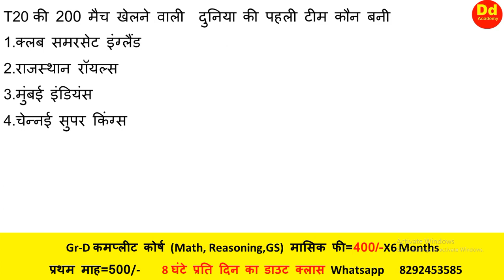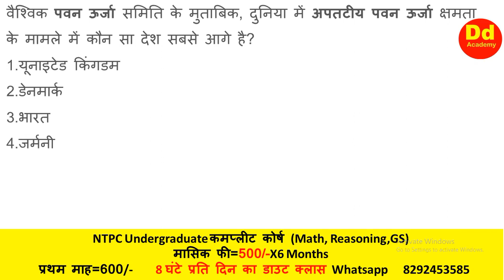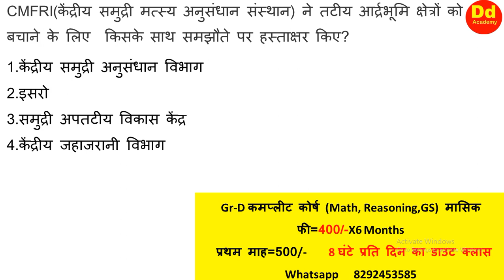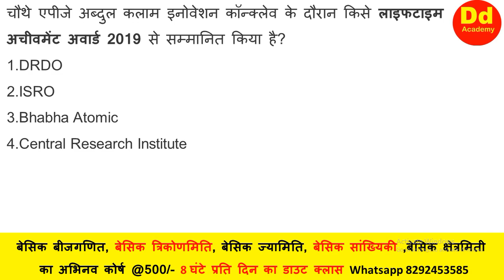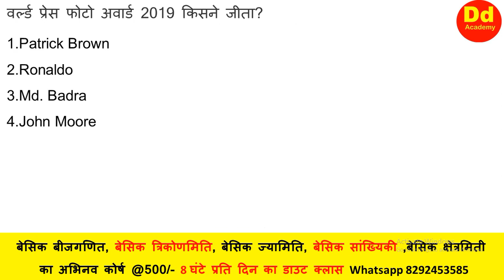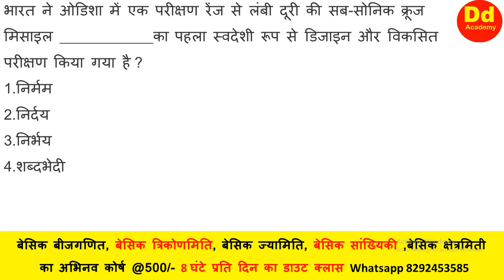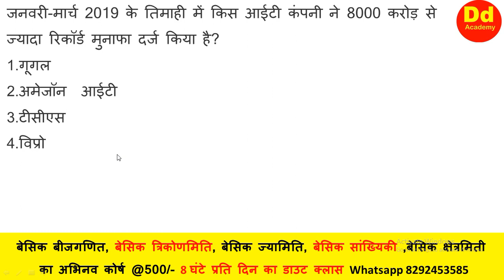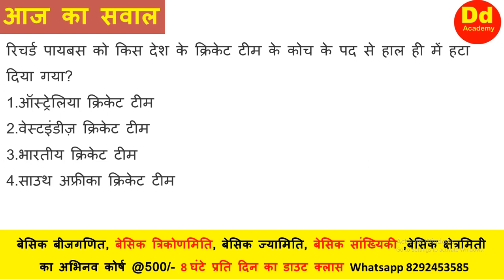Current Affairs Daily 16th April 2019 by DD Sir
PDF Link of 16th April

Pdf link for Current Affairs of Complete March Month

Pdf link of Curreht Affairs of Complete Feb Month

Pdf link of Current Affairs of Complete Jan Month

Current Affairs Daily 16th April 2019 by DD Academy